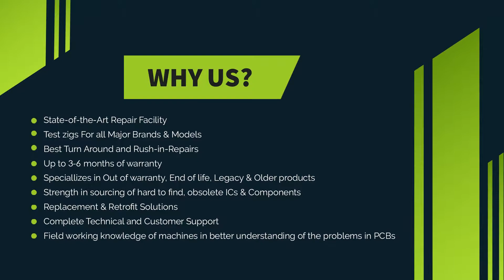Repair of Dell Power Supply H240AS 00 | Advanced Micro Services Pvt. Ltd.